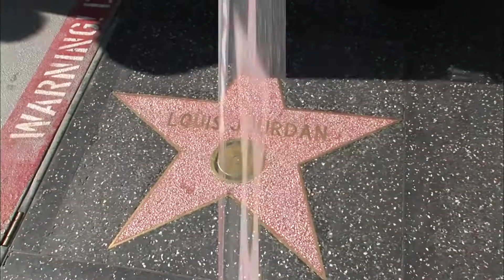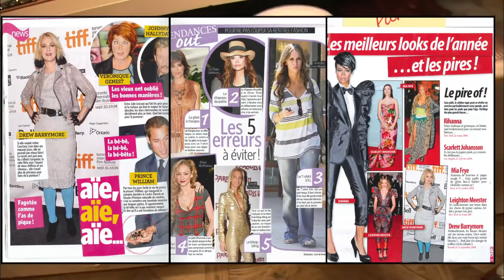Au service des stars : ils répondent à tous les caprices !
Ils sont coiffeurs, stylistes ou manucures et à Los Angeles ils travaillent tous au service des plus grandes stars. Qui sont ces acteurs de l'ombre au service des stars ? Comment ont-ils gagné leur confiance ? A quelles exigences doivent-ils répondre ?

Réalisateur : Elisabeth Bouteiller